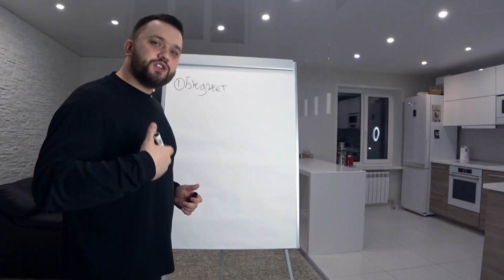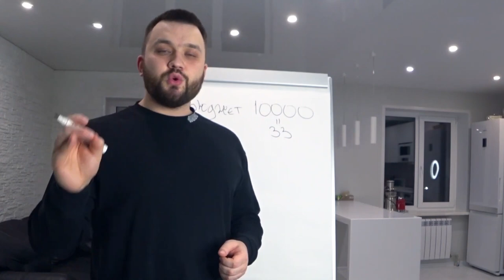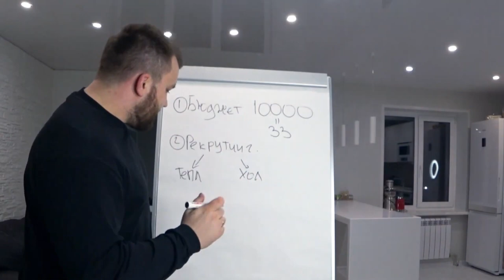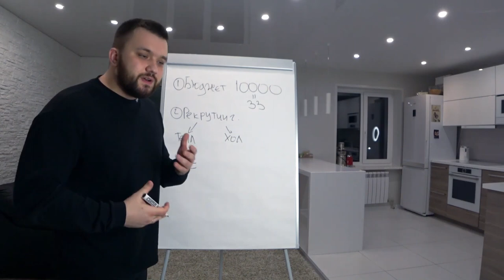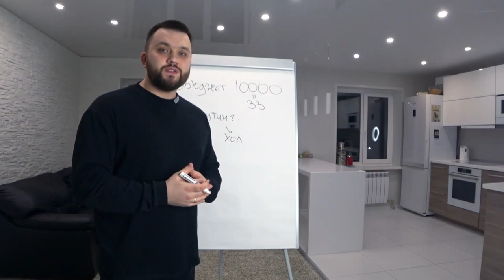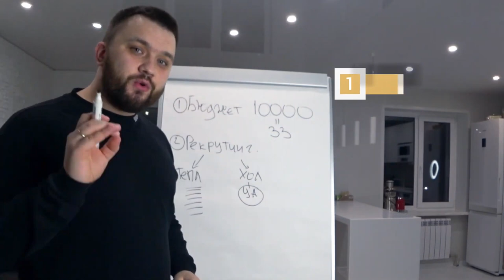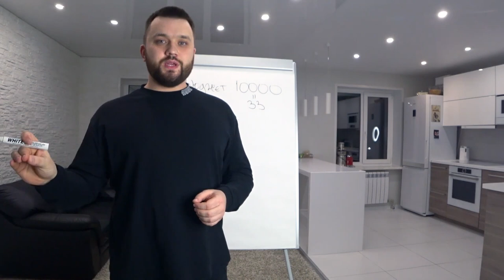Стратегия Заплати другому